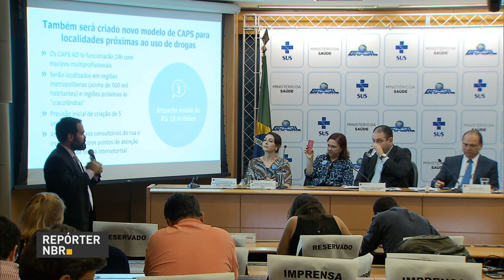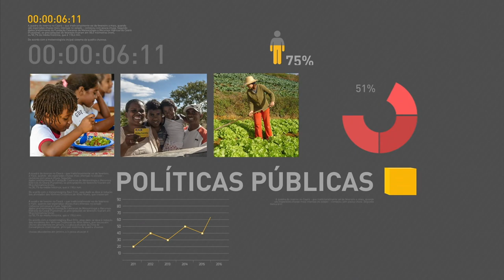BOLETIM REPÓRTER NBR 10h - 22 de dezembro de 2017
REPÓRTER NBR 9h - 22.12.17: confira a agenda presidencial nesta sexta-feira (22). E mais: governo irá destinar R$ 320 milhões para ampliar e qualificar o atendimento aos pacientes de saúde mental.